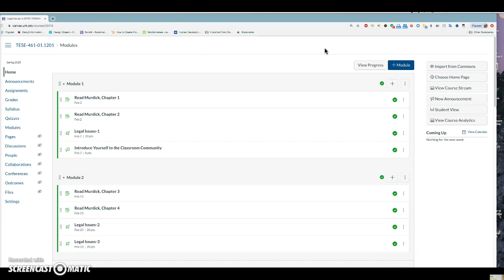TESE 461--Week 5